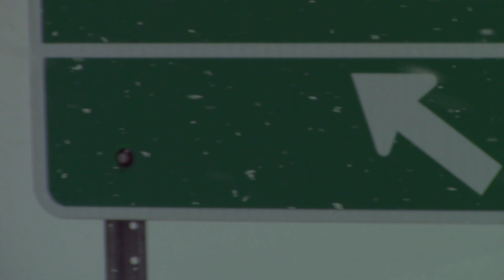Danse dans la neige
Right to Spring Series